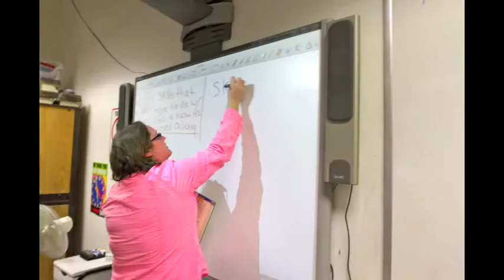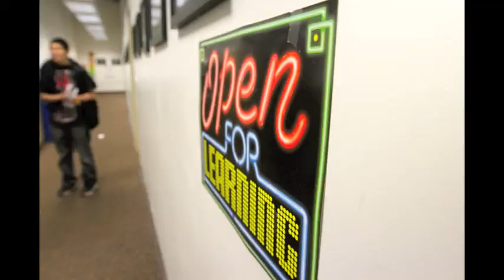Quinhagak School Environment